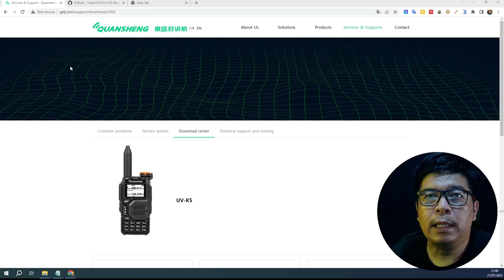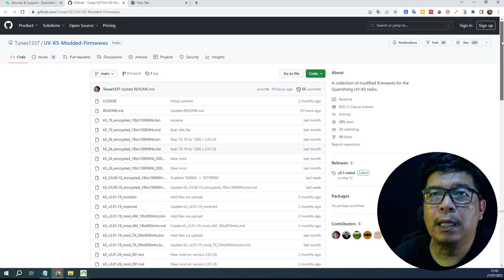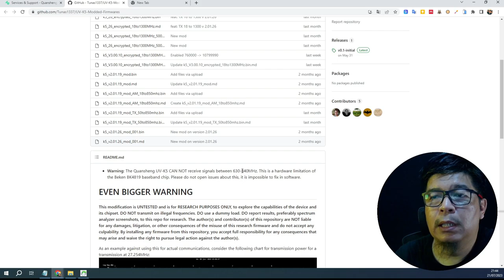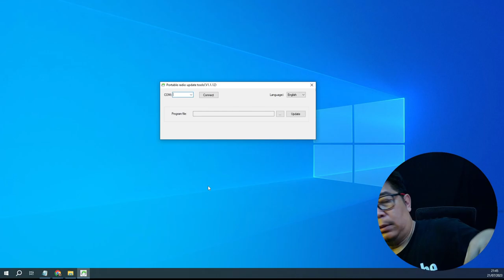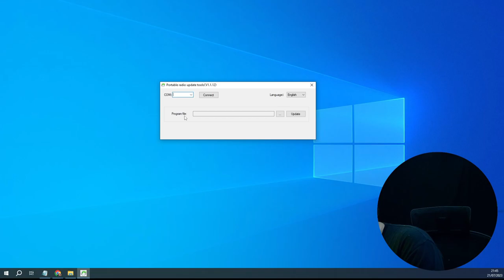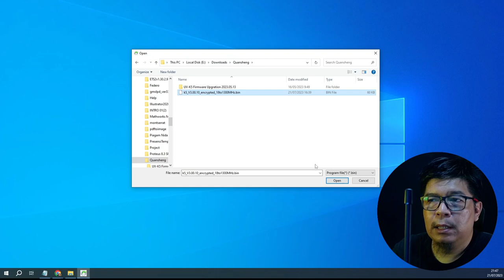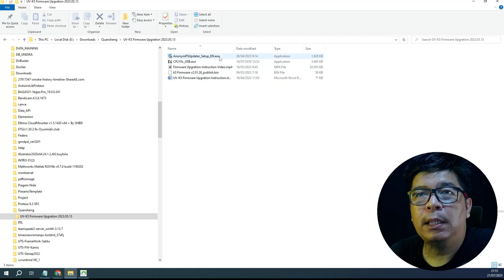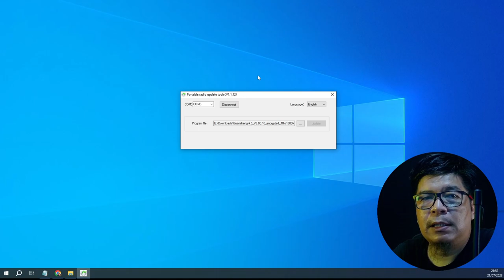Cara gampang Upadate Firmware HT Quansheng UV-K5 agar bisa main di 27Mhz 11 Meter Band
HT yg viral Quansheng UV-K5 memeiliki banyak kelebihan yang salahsatunya band frekuensi yang lebar